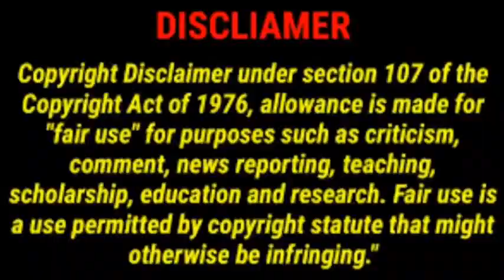Believe In Love | Part 5 | Tamil Explanation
Native Title: 花间新娘
Also Known As: Hua jian xin niang , Flower Bride , 花間新娘
Director: Shen Jin Fei
Genres: Historical, Comedy, Romance
Country: China
Type: Drama
Episodes: 24
Aired: May 25, 2022 - Jun 20, 2022
Aired On: Monday, Saturday, Sunday
Original Network: Youku
Duration: 45 min.